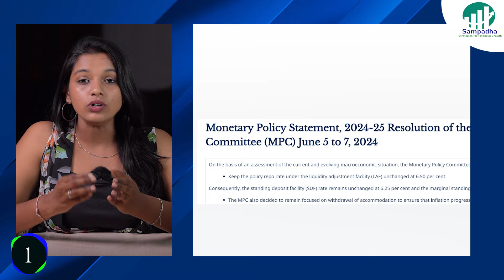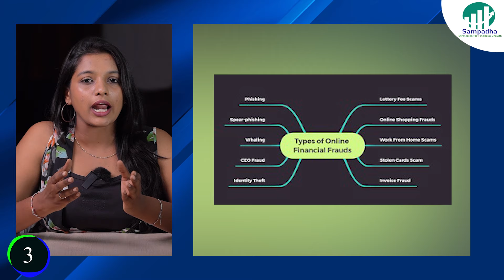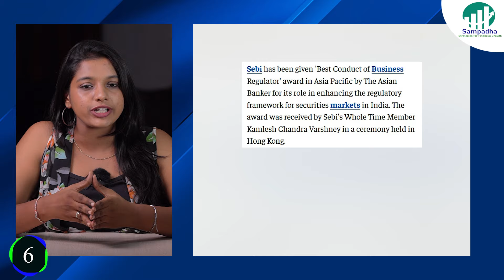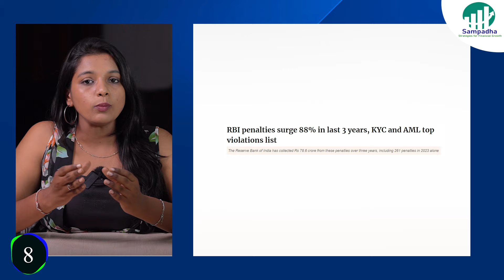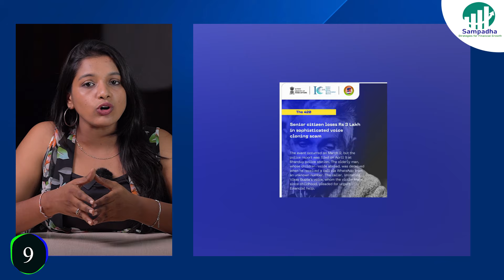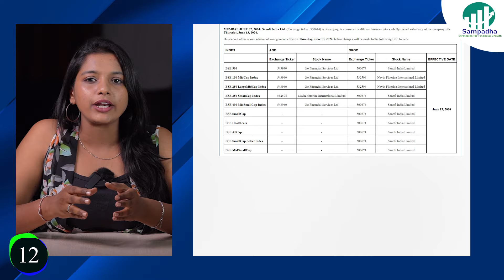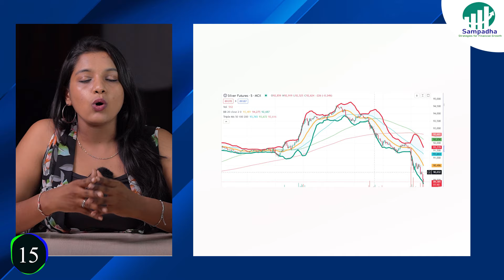Finance Fast Forward | Ep 28 | 7 june | Telugu's first quick news bulletin on business n finance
1
ఊహించినట్టుగానే, ఎటువంటి కీలక మార్పులు లేకుండా, ద్రవ్యపరపతి విధానాన్ని స్థిరంగా ఉంచిన RBI.

 Repo rate లో ఎటువంటి మార్పులు చేయకుండా 6.50% వాదే ఉంచింది.

 అయితే, ఈ ఆర్థిక సంవత్సరానికి, మన దేశ GDP అంచనాలను 7.0% నుంచి 7.2% పెంచడం జరిగింది.

 మరో పక్క ద్రవ్యోల్భణం అంచులను ఎటువంటి మార్పులు లేకుండా ఉంచడం జరిగింది.

2
స్థిరమైన ప్రభుత్వం ఏర్పడతున్నాది అనే అంచనాలతో జీవిత కాల గరిష్ట స్థాయిలను తాకిన stock market indices.

 ఈ వారంలోనే, 20% కదలికలను చవిచూసిన కీలక సూచీలు.

 ఐదు రోజుల్లో 4 వేళ పాయింట్ల movement ను చూసిన nifty.

 అదే టైములో sensex కూడా 76700 మార్కును తాకి కొత్త highs నమోదు చేసింది.

3
పెరుగుతున్న financial frauds ను తగ్గించే ఉదేశ్యంతో digital payments intelligence platform ను ప్రారంభించనున్న banking regulator.

 RBI పరిధిలో ఉన్న అన్ని networks లను కలుపుతూ, అందరి participants కు data sharing చేసే విధంగా, ఈ intelligence platform use అవుతుంది అని భావిస్తున్న RBI.

 ఈ ecosystem లో ఉన్న NPCI,card networks, payment aggregators, payment apps అన్నింతో డేటా షేర్ చేస్తారు.

4
కొత్తగా insurance policy lu తీసుకునే వారికి online know your customer facility ద్వారా త్వరితగతిన ఇచ్చేనందుకు కొత్త నియమాలను ప్రకటించిన IRDA.

 Aadhar ఆధారితంగా 12 అంకెల individual identification number ద్వారా insurance policy లను ఇచేలా చూస్తున్న insurance regulator.

 ఈ identification number ద్వారా customer onboarding, regular service requests, insurance claims లను తొందరగా చెయ్యొచ్చు అని ఆశాభావం వ్యక్తం చేస్తున్న insurance నిపుణులు.

5
 Bank deposits లో భారీ మొత్తాలను పేట్టే వారికీ చేదు వార్త, ఇక పైన single rupee term deposits ను కనీసం 3 కోట్లకు minimum చెయ్యాలి అని చెప్పిన banking regulator.

 ఇప్పటి వరకు, కనీసం 2 కోట్లు ఉంటే, ఎక్కువ వడ్డీ ఇచ్చేవారు, అయితే ఇకమీదత, కనీసం 3 కోట్లు ఉండాలి.

 ఇది ఇలా ఉండగా, rbi floating rate bond పై ఇచ్చే వడ్డీని 7.98% కి పెంపు.

6
ప్రపంచంలోనే most innovative regulator గ గుర్తింపు తెచ్చుకున్న మన SEBI.

 నిబంధనలను కఠినంగా అమలుపరుస్తూ స్టాక్ మార్కెట్లను నిరంతరం పర్యవేక్షిస్తునందున కఠినమైన regulator గను పేరు ఉంది.

 అలాగే, same day settlement, direct credit of shares వంటి వినూత్న కార్యక్రమాలను చేప్పట్టిన capital market regulator.

7
Unregistered investment advisory నిర్వహిస్తున్న పలువురికి warning letters issue చేసిన సెబీ.

Money bull global research, global financial services, GN Traders పై కొరడా జులూపించిన capital market regulator.

 ఇప్పటికే, unregulated మరియు illegal stock markets activities పై చాలా కటినంగా వ్యవరిస్తున్న SEBI.

8
Signzy సంస్థ ఇచ్చిన నివేదికలో ఆశ్చర్యకర నిజాలు.

 గత మూడేళ్లలో RBI విదించిన పెనాల్టీలు 88% పెరిగి, సుమారు 79 కోట్లు collect చేసింది అని నివేదికలో వెల్లడి.

 KYC అవకతవకలు, మరియు money laundering rules ను సర్రిగా పాటించలేదు అని 261 కేసుల్లో పలు financial services కంపెనీల పై కొరడా జులిపించిన banking regulator.

9
 Crypto currencyలో work from home అని వచ్చే ఆఫర్స్ ద్వారా సైబర్ crimes ఎక్కువ జరుగుతున్నాయి అని హెచ్చరించినా హోమ్ మంత్రిత్వ సేఖా.

 మిమల్ని మభ్యపెట్టి, ఎక్కువ అమౌంట్ వస్తుంది అని చెప్పి సైబర్ frauds కు పాల్పడుతున్నారు అని చెప్పిన సైబర్ దోస్త్.

 ఇది ఇలా ఉండగా, voice closing ద్వారా వృధురాలి అకౌంట్ నుంచి 3 లక్షలు దొంగలించిన సైబర్ కేటుగాళ్లు.

 మరో డిజిటల్ సైబర్ frauds లో, icici సెక్యూరిటీస్ cio అనే పేరుతో వచ్చిన ఫేక్ లింక్ క్లిక్ చేయడం ద్వార 6లక్షలు నష్టపోయిన 23 ఏళ్ళ సాఫ్ట్వేర్ ఉద్యోగి.

10
మే నెల ఆఖరుకు గాను 650 బిలియన్ డాల్లర్ల మార్కు దాటినా భారత దేశ నిల్వలు.

 మే నాలుగో వారంతో పోలిస్తే, 5 బిలియన్ డాలర్లు పెరిగి 650 బిలియన్ డాలర్ల మార్కును దాటాయి అని వెల్లడి చేసిన RBI.

 ఇది ఇలా ఉండగా, మన దేశ ఆర్ధిక వ్యవస్థ చాల బలంగా ఉంది అని వెల్లడించిన shaktikanta das.

11
 exporters కు సుభవార్త చెప్పిన tax authorities.

 విదేశాలకు ఎగుమతులు చేసేvaariki వ్యాపార వణిdhyalanni సులభ తరం చేసేందుకు online ద్వారానే duty drawback amount ను నేరుగా exporter ఖాతాలో జమ చెయ్యబడుతుంది.

 Paperless customs ద్వారా exportsకు మరింత benefit కలుగుతుంది అని ఆశాభావం వ్యక్తం చేస్తున్న exporters.